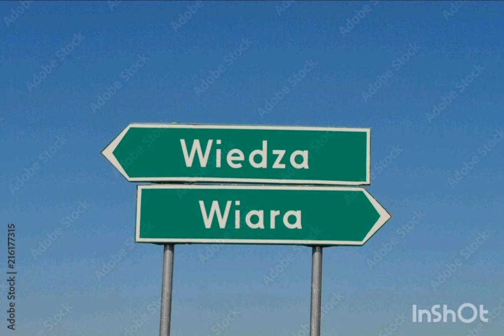A ty którą drogę wybierasz?